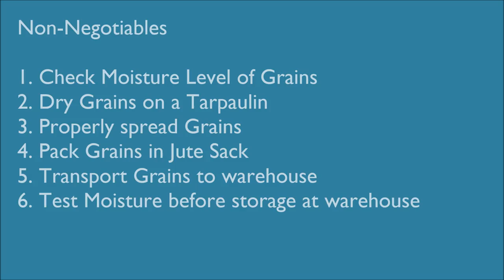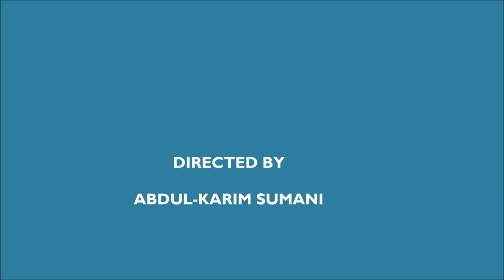Maize drying and storage_Busaka